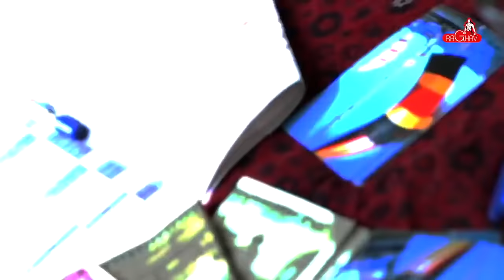Geeta Rabari - New Gujarati Folk | Dandiya | Garba & DJ Video mp3 Songs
All Superhit songs at just one click,  Raghav Digital Presents Nonstop entertaining Video JukeBox of Geeta Rabari includes all her popular songs like Rona Serma, Maa tara Ashirwad Desi Dhol & others.. If you are a garba lover than here you will find all the popular gujarati folk dandiya and dj mp3 songs.